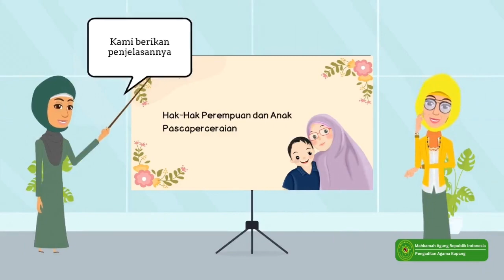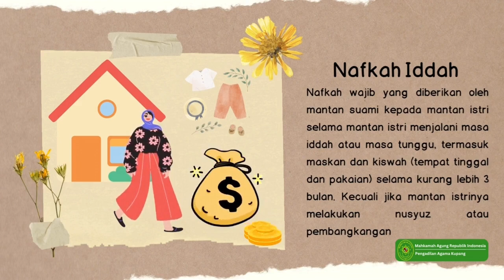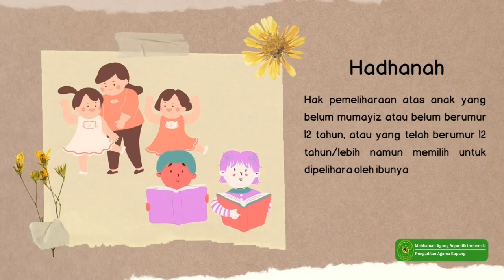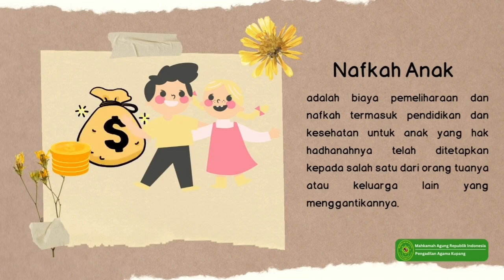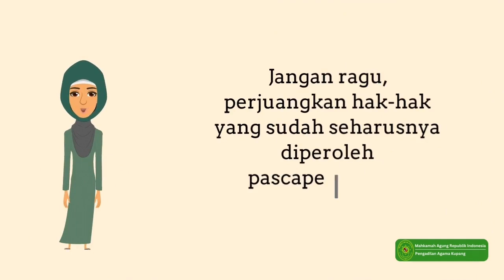Video Informasi Hak-Hak Perempuan dan Anak Pasca Perceraian menggunakan Bahasa Daerah Kupang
Video Informasi Hak-Hak Perempuan dan Anak Pasca Perceraian menggunakan Bahasa Daerah Kupang di Pengadilan Agama Kupang